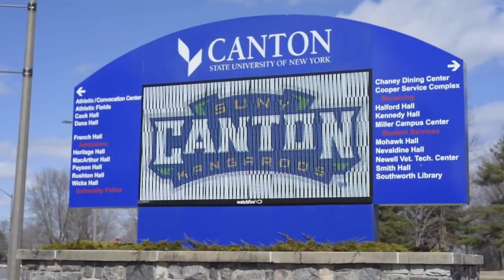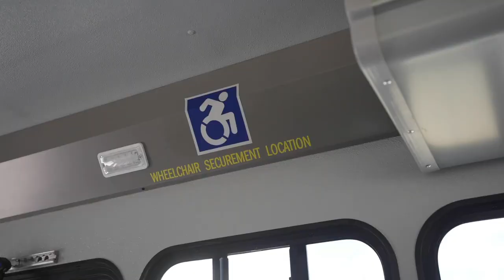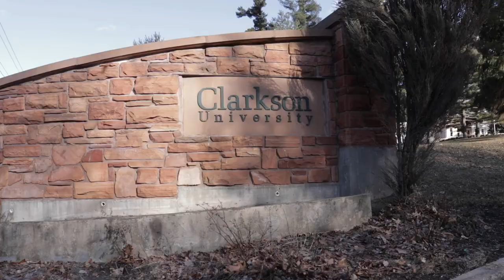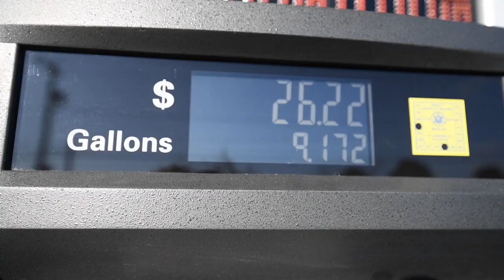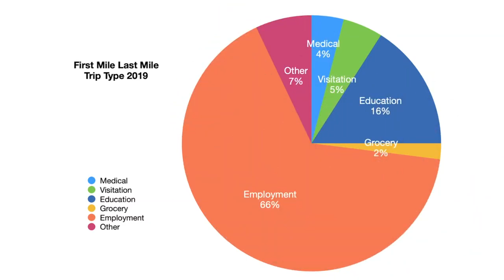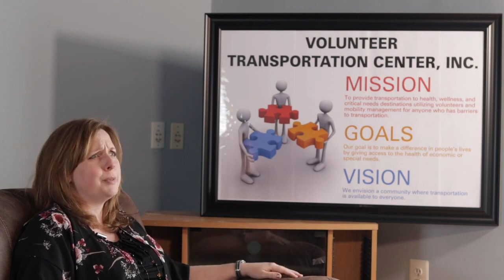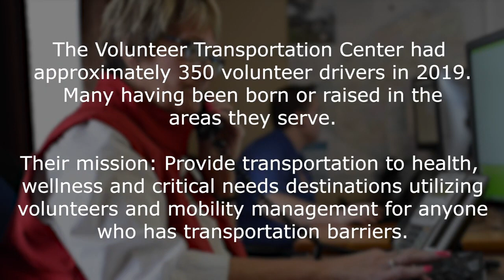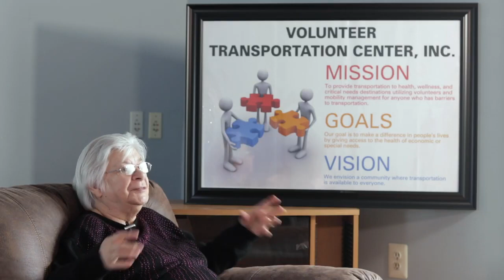Transportation in St Lawrence County by Forevermore Studio